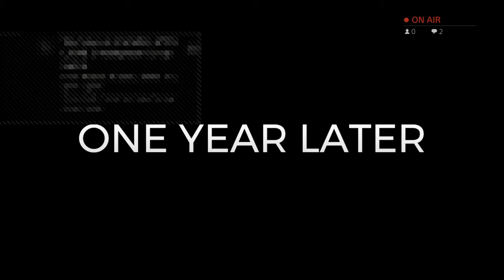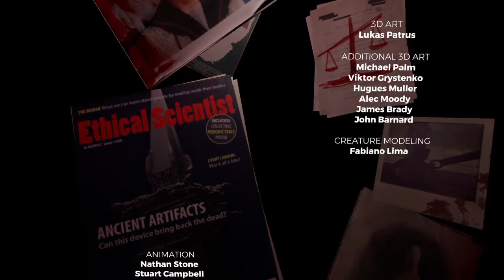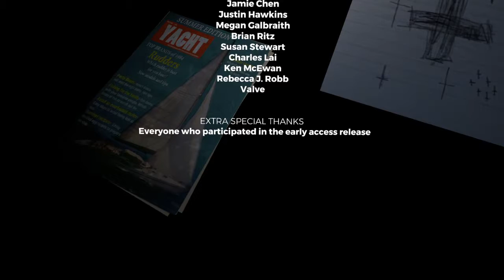Can You Beat The Forest With Just A Plane Axe? Part 2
I’m the big sad